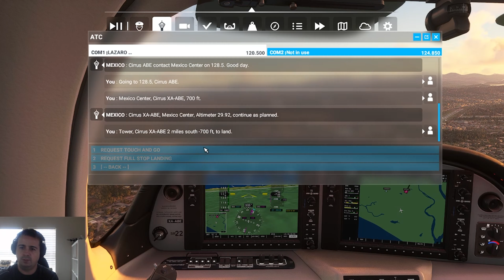Vuelo hacia Lázaro Cárdenas, Michoacán, México - Flight Simulator 2020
Vuelo visual desde Nueva Italia, Michoacán en un hermoso amanecer hasta la ciudad de Lázaro Cárdenas en la costa michoacana.

Avión:  Cirrus SR-22

Escenario del Aeropuerto de Lázaro Cárdenas por Pachiman287:
(El Aeropuerto de Lázaro Cárdenas no esta incluido por default en el simulador)

1. León, Guanajuato
2. La Ceiba y Cayos Cochinos, Honduras
3. Ario de Rosales - Apatzingán, Michoacán.
4. Culiacán, Sinaloa
5. Ario de Rosales - Ciudad Altamirano
6. Cd Delicias, Chihuahua
7. Saltillo, Coahuila

00:00 - Intro del vuelo
00:40 - Ruta de Vuelo
01:50 - Despegue Aeródromo La Esperanza
02:40 - Nueva Italia de Ruiz, Michoacán
03:35 - Estadio Rosendo Arnais
04:10 - Cerro de la Cruz (Cerro de Nueva Italia)
05:05 - Cuatro Caminos
05:55 - El Letrero
06:34 - Gámbara
07:40 - Nuevo Capirio
08:21 - Los Olivos
09:01 - El Chilar
09:20 - Potrerios de Rentería
10:17 - San Pedro Barajas y Cerro Condembaro
11:05 - El Limoncito
11:43 - Bellas Fuentes
12:50 - Los Ciriancitos
13:26 - Los Pocitos
14:34 - La Vinata
15:17 - Las Cañas
16:50 - Los Horcones
18:02 - Puente Infiernillo y Pinzandarán
20:30 - Infiernillo
21:00 - Central Hidroeléctrica Infiernillo
21:53 - Siguiendo el Rio Balsas hasta Lázaro Cárdenas
28:45 - El Huicumo, Guerrero
28:55 - Presa Jose Maria Morelos (La Villita)
29:44 - Central Hidroeléctrica La Villita
30:24 - Las Guacamayas
31:20 - Escuela Secundaria Técnica Num 91
31:40 - La Orilla - Panteón San Blas
32:13 - Lázaro Cárdenas
32:25 - Batallón de Infanteria Num 44
32:40 - Instituto Tecnológico de Lázaro Cárdenas
32:50 - Estación de Ferrocarril
33:05 - Laguna Costera El Cayman
33:35 - Playas Michoacanas: Playa Jardín, Playa Eréndira
34:30 - Arcelor Mittal
35:29 - FERTINAL
36:08 - Muelle de PEMEX
36:20 - Centro de Control Puerto Lázaro Cárdenas, Puente Albatros, Escuela de Maquinaria Naval, Malecón y Teatro Apilac
36:46 - Almacenamiento de Autos, Puerto de Lázaro Cárdenas, Isla Cayacal
37:27 - CetMAR 16
37:45 - Centro de Lázaro Cárdenas, Explanada del Palacio Municipal
38:18 - Parque Eranderi y Circuito de las Universidades
39:15 - Isla de la Palma
39:30 - Club Pacífico
39:43 - Plaza Las Américas
40:02 - Hospital Naval Militar, CONALEP
41:22 - Aproximación y Aterrizaje pista 19 LZC